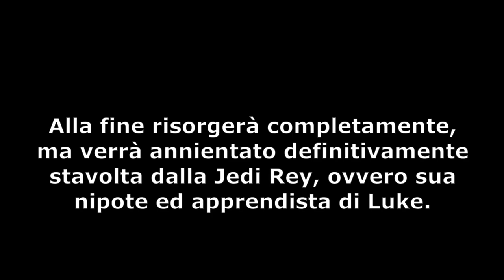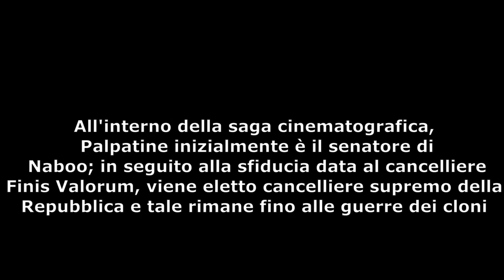Palpatine the Story (Prod.by briscola007)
ragazzi troverete questo video sui bloggin
Diretor:Briscola007
Prod By : Briscola007
Conduttore: Briscola007
Creator: Briscola007
Video Editing: Briscola007

ECCO IL LINK PER IL LIBRO